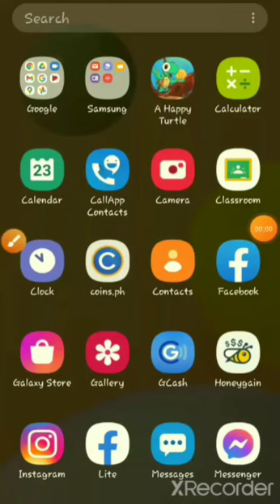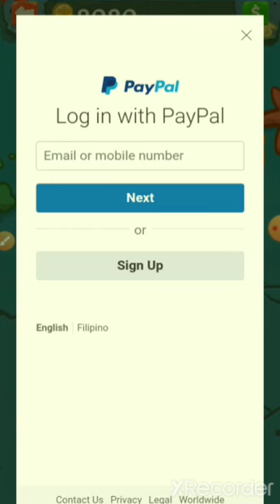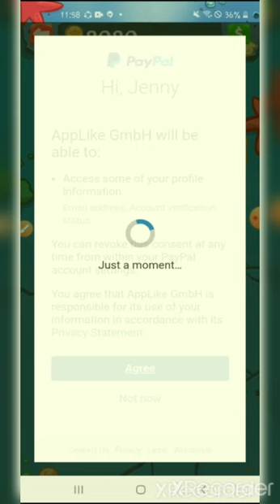LiveWithdraw, A happy turtle app 💯Legit!!😱 Make money online upto P400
5 ads every 24hr earn upto $7
5youtube videos every 24hr earn upto $10
Per refer $1